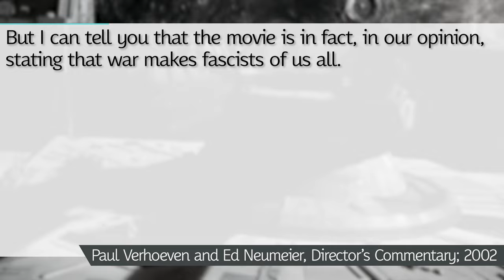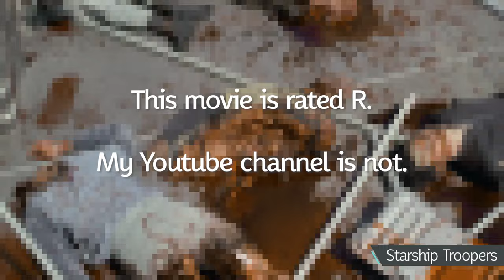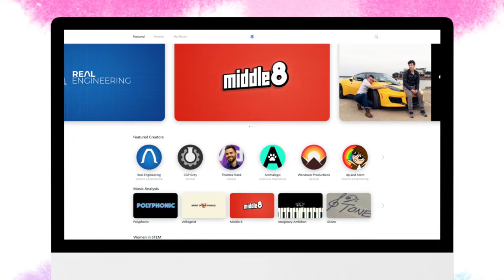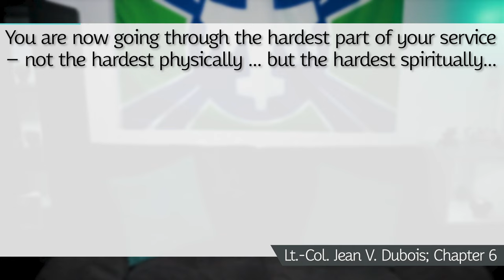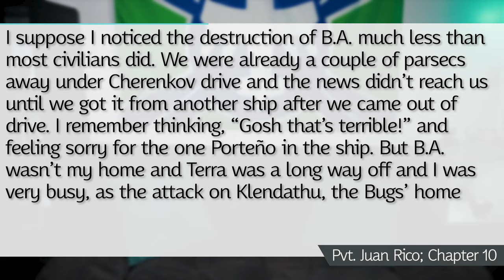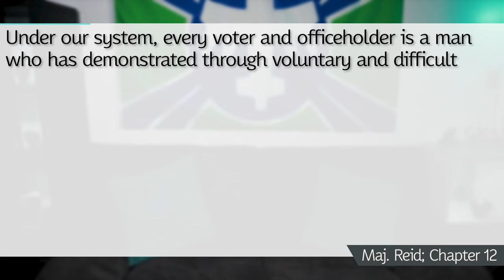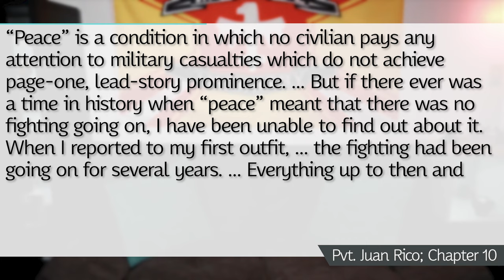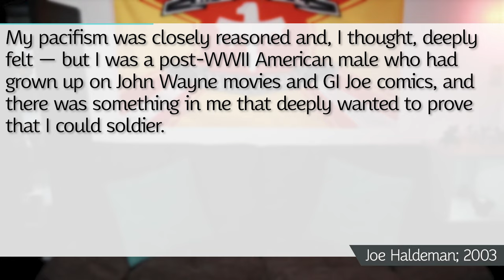If Veterans Ruled the World | Starship Troopers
The Starship Troopers movie has long been accused of being an unfaithful adaptation of the book, but its politics match the sci-fi military classic more closely than you may realize.

-Books-

Starship Troopers (1959) by Robert Heinlein

The Forever War (1974) by Joe Haldeman

Starship Troopers (1997)
Director's Commentary by Paul Verhoeven and Ed Neumeier (DVD/Bluray Extra)
Cast Commentary by Paul Verhoeven, Casper Van Dien, Dina Meyer, and Neil Patrick Harris (DVD/Bluray Extra)
Starship Troopers 2: Hero of the Federation (2004)
Starship Troopers 3: Marauder (2008)
Starship Troopers: Invasion (2012)
Starship Troopers: Traider of Mars (2017)

-Youtube Videos-

-Websites-

Video Credits -

Armor and Ferret Helmets by Donnythenuts

Helmet by PoppedPrinting

0:00 Intro
1:16 Movie
17:52 Book
43:01 Author
54:44 Legacy